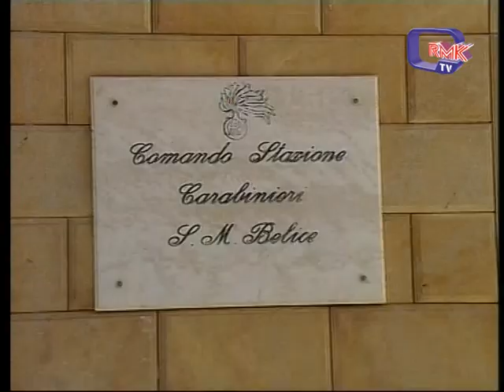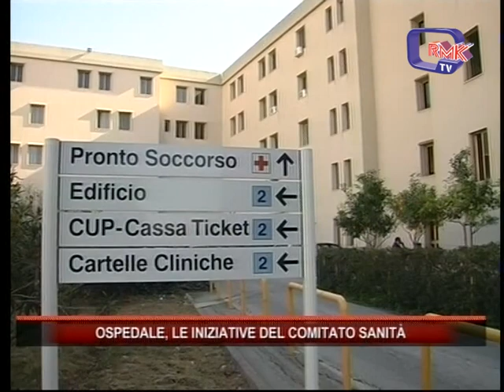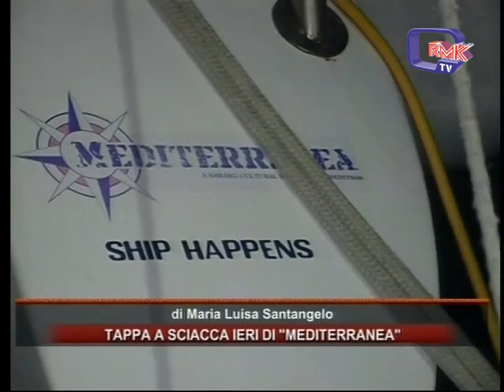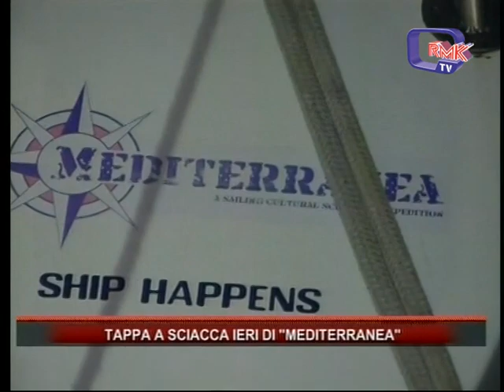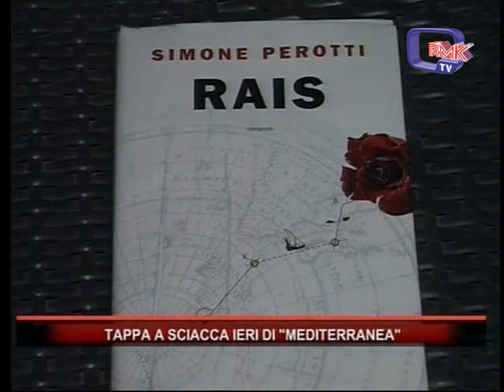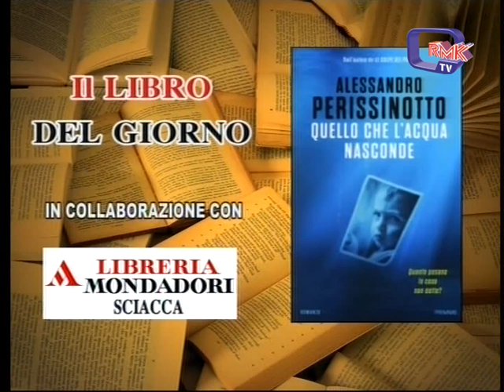Rmk Notizie 29 AGOSTO 2017